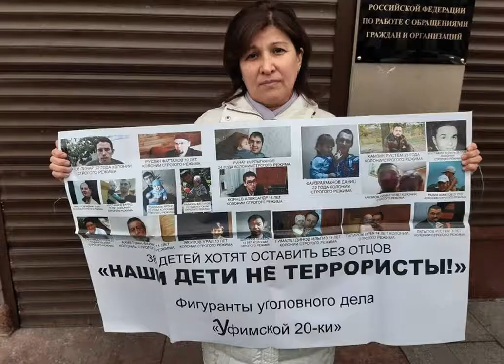«Төшләремдә күрдем сине, әнием» - «Я видел тебя во сне, мама»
Матерям, чьи сыновья в неволе, посвящается.
Татарская песня,   исполняет  Руслан Кирамутдинов
Посмотрите на лица осужденных парней. Разве они похожи на злостных преступников? За что страдают их матери?